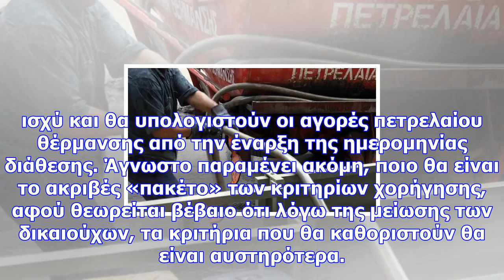Επίδομα θέρμανσης 2017: πότε υποβάλλονται οι αιτήσεις - αυτά είναι τα κριτήρια και οι προϋποθέσεις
newsbomb Σε περίπου δύο εβδομάδες αναμένεται να ανοίξει το TAXISnet για το επίδομα πετρελαίου. Αντίσ...